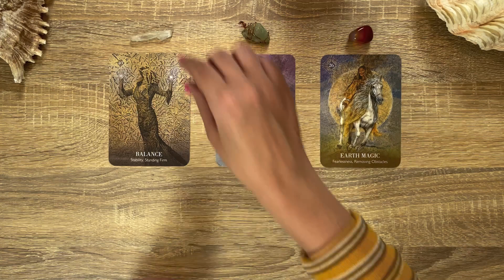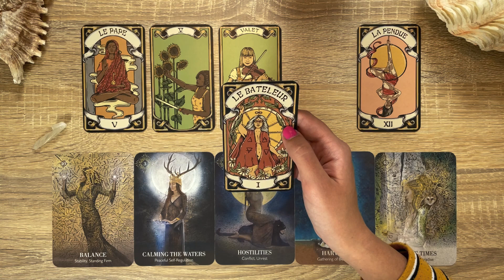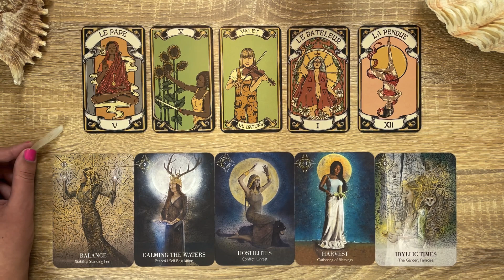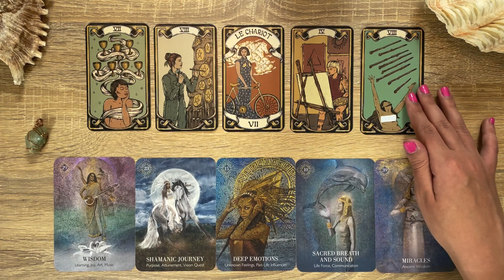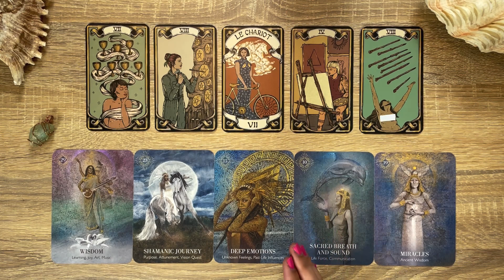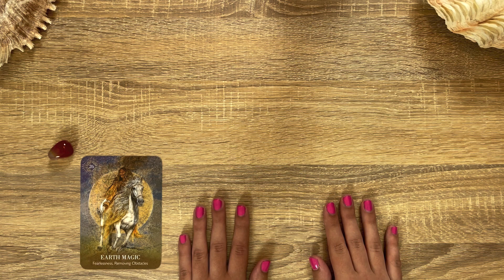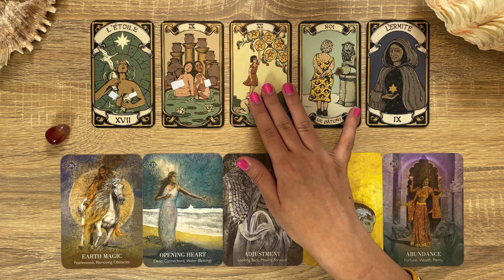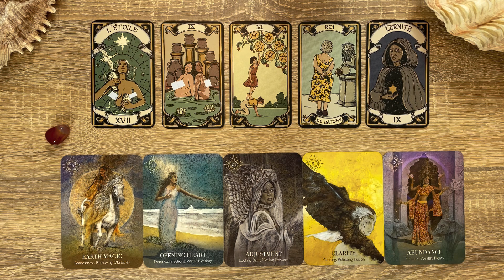How Do Your Co-Workers View You 😳😯🔮✨~ Career Reading || Pick a Card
Pick a card tarot reading for How Your Coworkers View You🔮✨

Timestamps:
Intro & Pile picking 0:00

🤍Pile 1 Clear Quartz - Balance 1:10

🍬Pile 2 Green Aventurine - Wisdom 30:44

💃🏼Pile 3 Carnelian - Earth Magic 57:34

Oracle & Tarot decks used:

🌺Priestess of Light Oracle deck
🌙Sacred Sisterhood Tarot deck